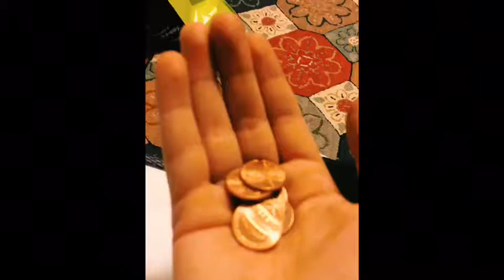I smell pennies meme